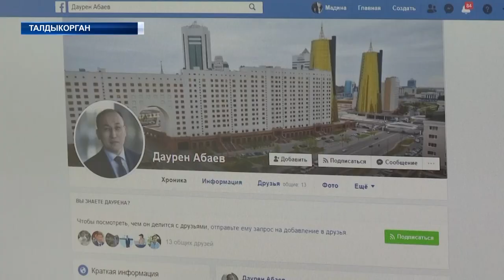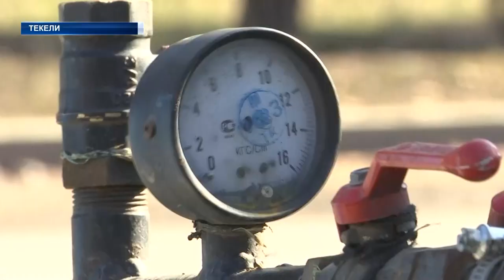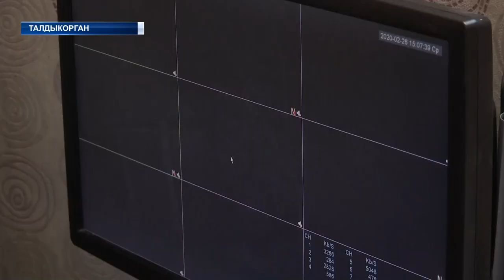НОВОСТИ (27.03.20) 17:20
-Количество зараженных коронавирусной инфекцией в мире перевалило за 540 тысяч человек.

- 125 случаев заражения коронавирусом зарегистрировано в Казахстане.

- Полицейские Карагандинской области передали в административный суд уже больше 80 дел, сообщает корреспондент «Хабар 24».

- Волонтеры Алматинской области совместно с предпринимателями региона ежедневно организуют для трехразовое питание для дежурящих на санитарных постах. Однако, это не весь перечень добрых инициатив.

- Правоохранительные органы пресекли деятельность преступной группы, промышляющей незаконным отмыванием денег в Алматы, Шымкенте и Алматинской области.

- Безопасные дворы появились в этом году в городе Талдыкорган. Полицейским и председателям КСК удалось убедить жильцов многоэтажек сделать свое жилье безопасным.